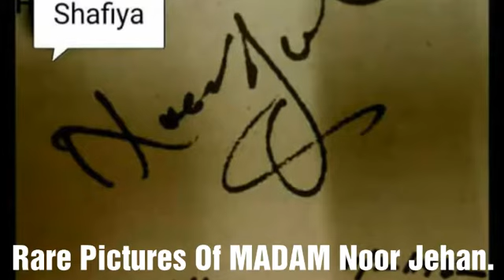Rare Pictures Of MADAM Noor Jehan.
Very Very Rare Images Of MADAM Noor Jehan.
With My Favourite Ghazal...

Specially Credit And ThanQs to
SHAFIYA FARHIN G.